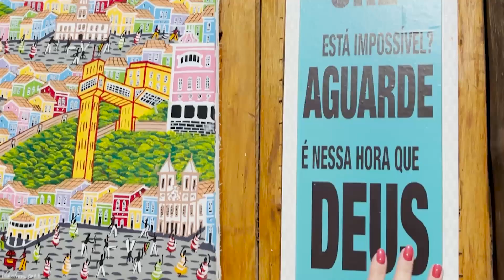Hôx é Sexta-feira 13 👀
Extimaduxxx, hôx é sexta-feira 13, muita genti dix que não é um dia muito bom.

Pra min extimaduxxx, não muda nada não, eu me agarro nax coza boa.

E você môx quiriduxxx!